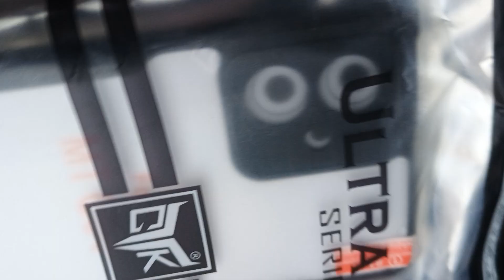Back to Home after vacation